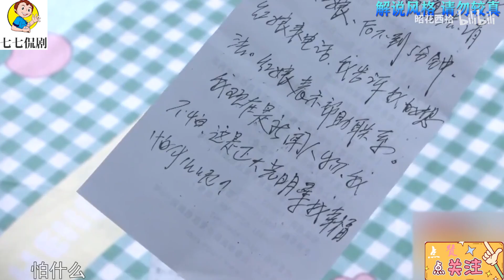中老年相親-81歲大媽愛上74歲大爺，拿出畢生積蓄給老頭買房，把紅娘都感動哭了